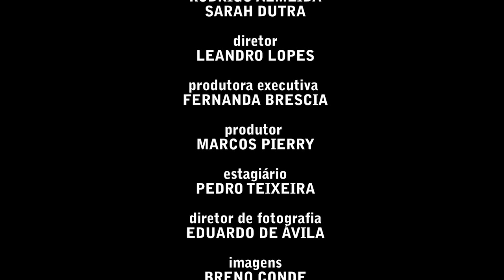GERALDO DIVERSO - Chorando e Cantando - Todos os Caetanos do Mundo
ll Projeto GERALDO DIVERSO

A convite do Diverso, co-parceria da Rede Minas e da TV Brasil, as bandas A Fase Rosa, Julgamento e Todos os Caetanos do Mundo se reuniram para produzir videoclipes com releituras de canções do cantor e compositor Geraldo Azevedo. Os três clipes que homenageiam o pernambucano integraram a edição especial do programa Diverso que tinha como tema central a vida e a obra de Geraldo. O programa foi veiculado em novembro de 2013.

Por serem independentes, as três bandas revisitam o próprio modo como Geraldo Azevedo lida com a carreira: sem a pressão das gravadoras ou intervenções puramente comerciais. A locação escolhida para a gravação dos clipes foi o antigo Instituto Hilton Rocha, um edifício abandonado da capital mineira, que ajudou a ambientar o clima de renovação das canções, compostas há décadas. 'Dona da Minha Cabeça' ganhou nova versão da banda A Fase Rosa; 'Chorando e Cantando' é reapropriada por Todos os Caetanos do Mundo; e o grupo de rap Julgamento fez a releitura de 'Bicho de Sete Cabeças'.

Os videoclipes foram lançados em um evento no dia 27 de março, no CCCP, em Belo Horizonte, cidade natal das bandas e que também abriga a sede da Rede Minas, onde o Diverso é produzido. As bandas também apresentam músicas do repertório autoral.

Assista aos videoclipes das outras duas bandas que participaram do projeto GERALDO DIVERSO:

ll A Fase Rosa l ll